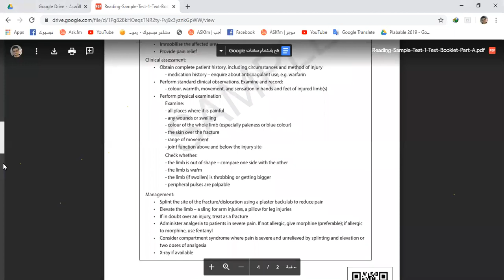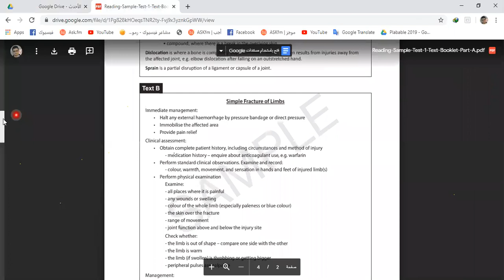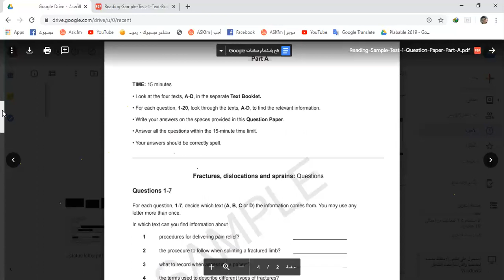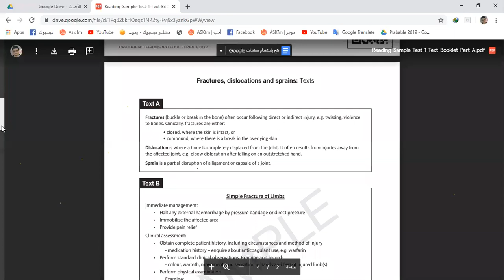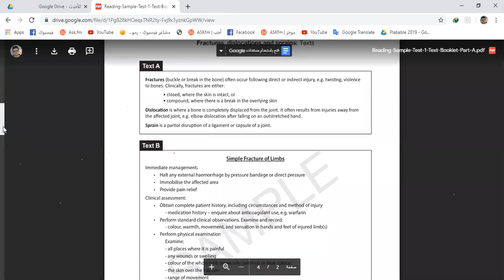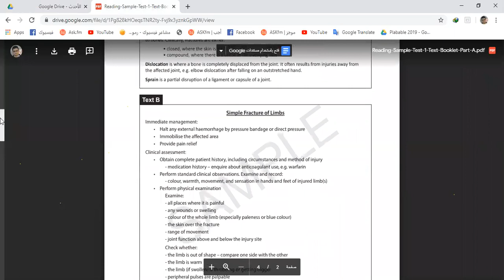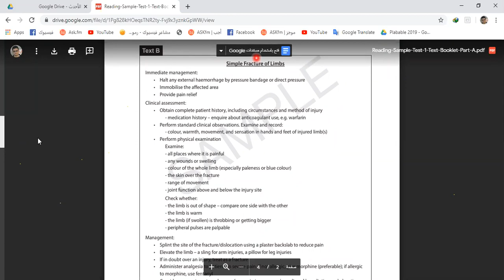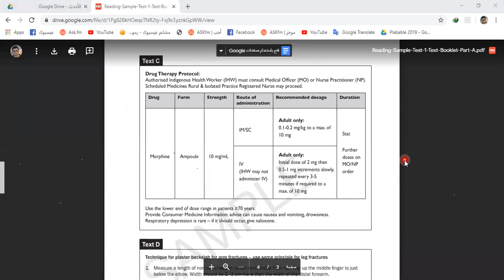Reading part A (Dr.Mohamed Kamal)